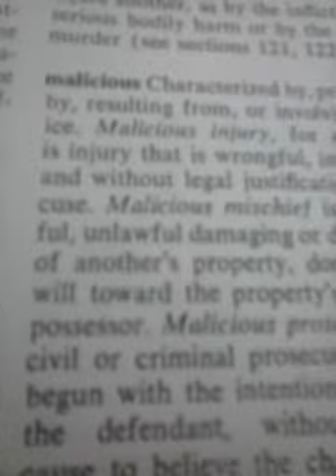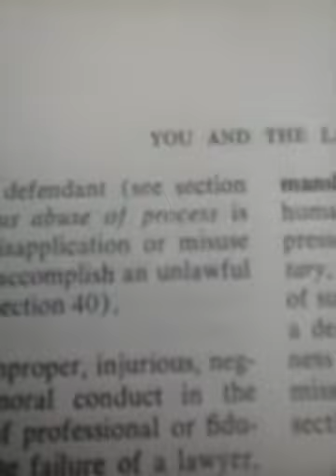VIDEO 12 OF 12 OUTLAW VOLUNTEERS WANTED?